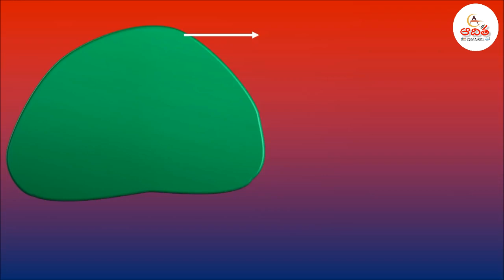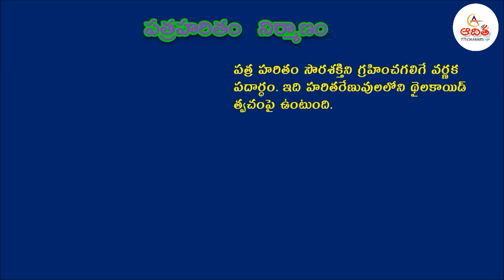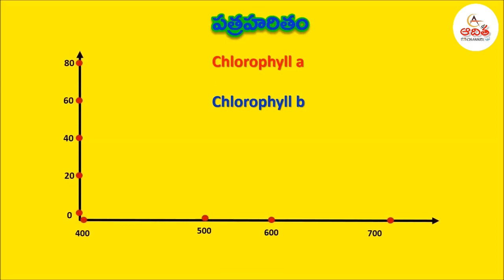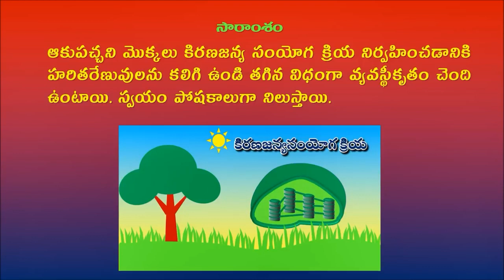X TM: సులభంగా కిరణజన్య సంయోగ క్రియను అర్థం చేసుకుందాం....(PHOTOSYNTHESIS)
This is made by MANJULA MADAM, ANANTHAPURAM